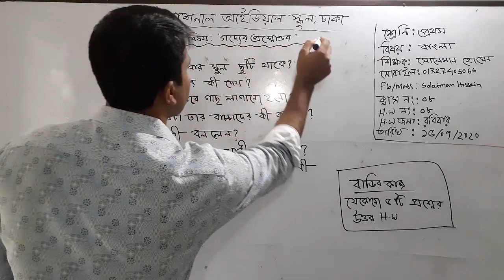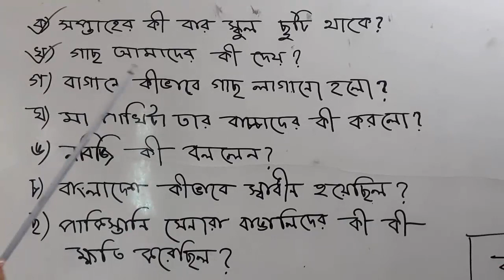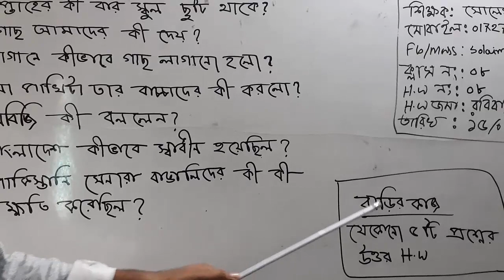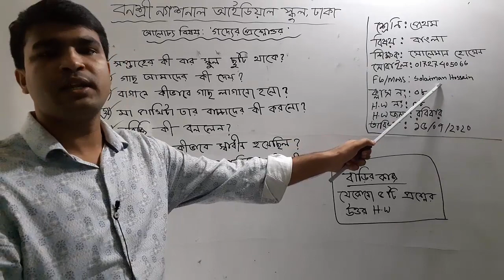শ্রেণি: প্রথম, বিষয়: বাংলা (ক্লাস নং-৮), আলোচ্য বিষয়: ‘গদ্যের প্রশ্নোত্তর’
শ্রেণি: প্রথম
বিষয়: বাংলা (ক্লাস নং-৮)
আলোচ্য বিষয়: ‘গদ্যের প্রশ্নোত্তর’
শিক্ষক: জ. সোলেমান হোসেন